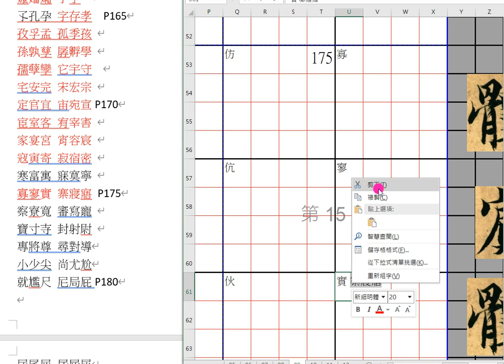教本國字頁碼定位08